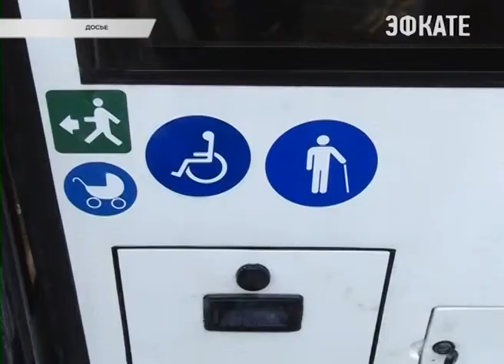В Сочи проходит декада инвалидов. Новости Сочи Эфкате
С 1 по 10 декабря во всех районах курорта пройдут мероприятия, направленные на изменение отношения общества к людям с инвалидностью. А сегодня в зале Органной и камерной музыки состоялся торжественный прием главы города.
Сочи. Новости.
Телеканал Эфкате.